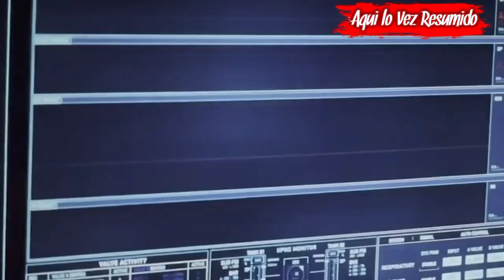BLACK PANTHER 2 Reseña con spoilers | Resumen Con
Resumen : Black Panther 2 || Delivery Movies - Resumen de peliculas

0:00 introducción
0:16 Black Panther: Wakanda Forever Resumen
7:20 Fin del Resumen

Resumen de black panter 2 - (película completa en español) en 8 Minutos (más o menos). Por si no la viste , te cuento pantera negra 2.   en español latino (Película completa). Película de ciencia ficción, - te la resumo así nomás. (Pelicula de terror completa en español)

Tags (ignorar)